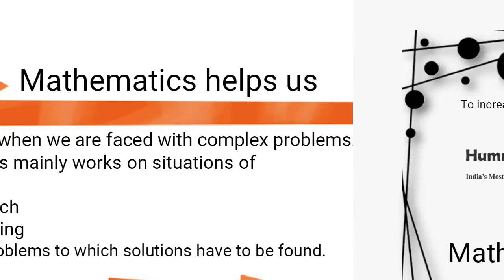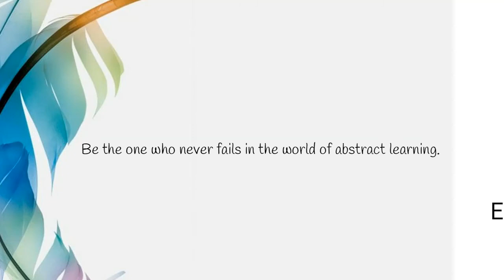HMO - Humming Bird Mathematics Olympiad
HMO - Humming Bird Mathematics Olympiad for Class 1 to 12 for students all over the globe.